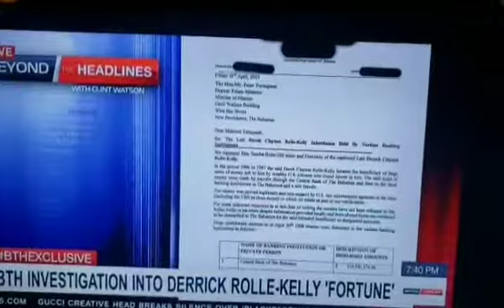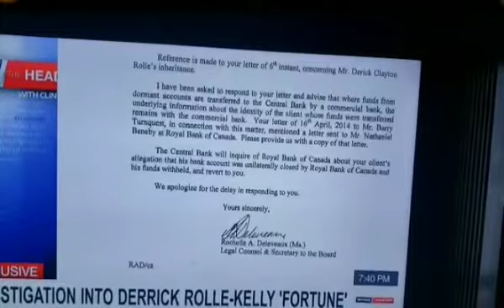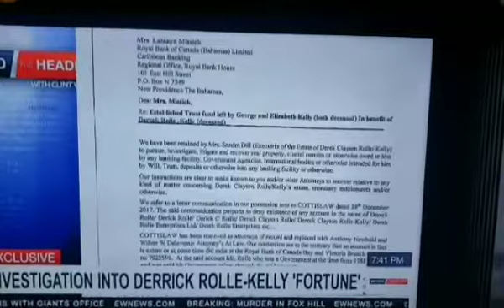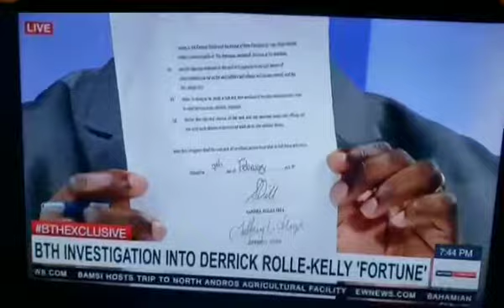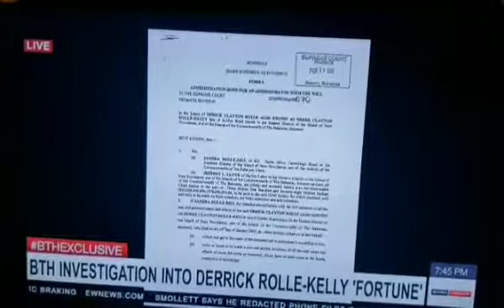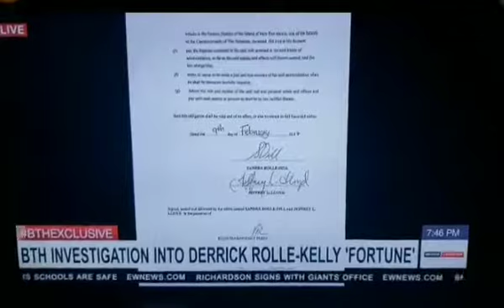February 14, 2019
Video from FaDa NomCee LoneWoLf🐺